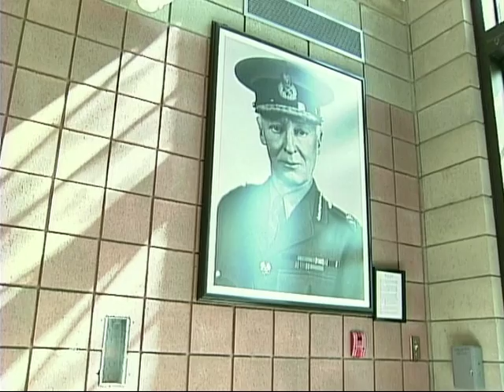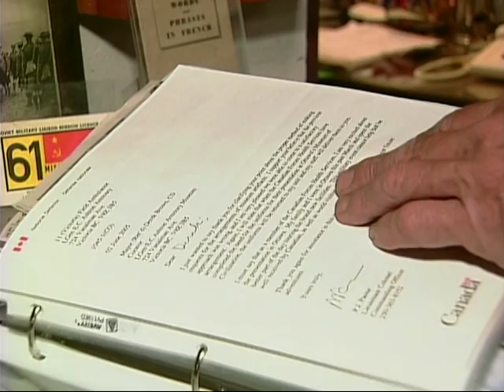ASHTON GARRISON MUSEUM - 'Ashton Medals' - Major (Ret'd) Derek Brown CD, Shaw TV, The Daily 2005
Mini-documentary describing and honouring notable Canadian veterans associated to the history of the Canadian Armed Forces, Service Support Battalion in the Greater Victoria area, British Columbia. Ashton Garrison Museum is an official Canadian military museum and has been operating since 1994.

Documentary profiles LGen E.C Ashton and his personal medal collection. Hosted by founding Director, Major (Ret'd) Derek Brown CD.

"Support Your Veterans - Visit a Military Museum."

LGen E.C. Ashton Armoury
724 Vanalman Avenue,
Victoria, BC
V8Z 3B5